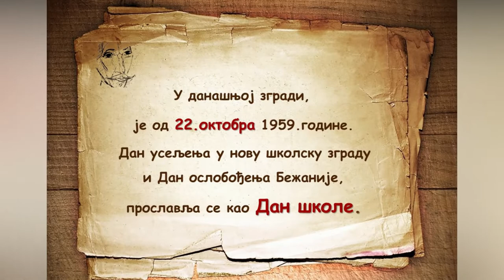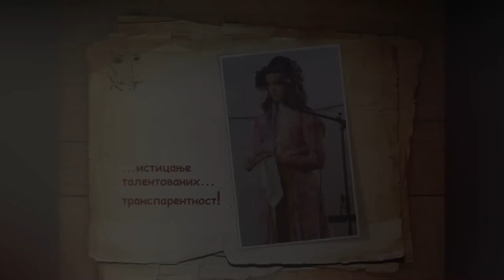"Sterija" - škola sa tradicijom (prezentacija Osnovne škole "Jovan Sterija Popović", Novi Beograd)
Prezentovanje etosa Osnovne škole "Jovan Sterija Popović" (Novi Beograd) kroz trominutnu "slikovnicu"...
 Autor: Marijana Veljić (učiteljica)

Мuzika: Tamburaski Orkestar Janike Balaza - Splet melodija iz Vojvodine